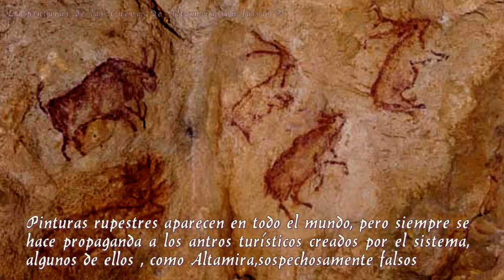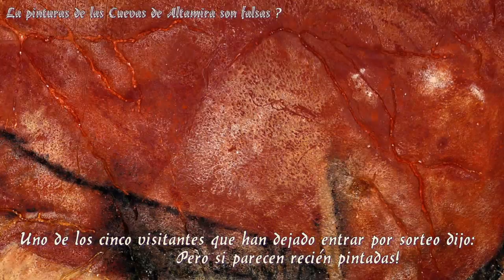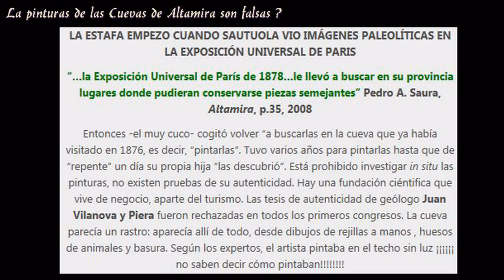Is the paintings of Altamira faked? The cave of Altamira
La recreación del arte paleolítico, La cueva de Altamira Historia de un engaño - Nadie quiere que le digan la verdad, solo lo que quieren escuchar, no todos están preparados para recibirla con actitud positiva o mentalidad abierta.altamira El Secreto de Altamira, las pinturas de Altamira son falsas ?. se mantienen las dudas de siempre en el año 2014. Cartailhac, uno de los más reputados arqueólogos de su tiempo publicaba el famoso artículo "La grotte d' Altamira. Mea culpa d'un sceptique" donde reconocía la autenticidad de las pinturas (antes no lo reconocia), dicen que le pagaron por eso. En 15.000 años no pasa nada o 40.000 siempre cambiando las fechas ( los primeros investigadores dijeron que las pinturas rupestres de Altamira eran falsas porque parecían recién pintadas y eso que pasaron una glaciación) y en pocos años si pasa, esto es por lo poco sospechoso, nos dicen que “Algunas de las pinturas rojas del techo están ya parcialmente cubiertas por colonias bacterianas blancas y su progreso parece claro. Por otra parte los hongos invaden el aire de la cueva, encontrándose las concentraciones máximas en la sala de policromos y eso que están cerradas 12 años. Las cuevas de Altamira son un gran negocio intocable, si alguien pretendiera demostrar que Altamira es un fraude, pocos tomarían ese argumento con seriedad ,pero lo cierto es que no exinten pruebas concluyentes de su autenticidad ni dejan investigar. La neocueva o copia de Altamira es una visita preparada para niños de 4 años (Entrada 3 €), en la que no dejan de crecer sus visitantes año tras año.
The Secret of Altamira Altamira paintings are bogus?. always doubts Cartailhac in 2014. One of the most famous archaeologists of his time published the famous article "La Grotte d'Altamira. Mea culpa d'un sceptique" which recognized the authenticity of the paintings are kept (not previously recognize him), say they paid for it. In 15,000 years nothing happens or 40,000 always changing dates (the first researchers said the cave paintings of Altamira were false because they seemed freshly painted and that they spent an ice age), and in a few years if it happens, this is what little suspicious, tell us that "Some of the red ceiling paintings are partially covered by white bacterial colonies and progress seems clear. Moreover fungi invade the air of the cave, found the highest concentrations in the living polychrome and that they are closed 12 years. The Altamira caves are untouchable great business, if someone were to show that Altamira is a fraud, few would take this argument seriously, but the fact is that no conclusive evidence exinten no longer investigate their authenticity. The neocave or copying of Altamira is a check written for children 4 years old (Entry 3 €), which continue to grow its visitors year after year.
Le Secret de peintures d'Altamira Altamira fake sont fausses ?. toujours des doutes Cartailhac en 2014. L'un des plus célèbres archéologues de son temps a publié le célèbre article «La Grotte d'Altamira. Mea culpa D'UN sceptique", qui a reconnu l'authenticité des peintures sont conservées (non déjà le reconnaître), disent qu'ils ont payé pour cela. En 15000 années rien ne se passe ou 40.000 dates toujours changeants (les premiers chercheurs ont dit que les peintures rupestres d'Altamira étaient fausses parce qu'ils semblaient fraîchement peints et qu'ils ont passé l'âge de glace), et dans quelques années si cela arrive, voilà ce que peu méfiant, nous dire que "Certains des peintures de plafond rouges sont partiellement couverts par des colonies bactériennes blanches et le progrès semble clair. En outre les champignons envahissent l'air de la grotte, a trouvé les concentrations les plus élevées dans la polychromie de vie et qu'ils sont fermés de 12 ans. Les grottes d'Altamira sont grandes affaires intouchable, si quelqu'un venait à montrer que Altamira est une fraude, peu de gens prennent cet argument au sérieux, mais le fait est qu'aucune preuve concluante exinten plus enquêter sur leur authenticité. Le neocave ou la copie d'Altamira est un chèque écrit pour les enfants de 4 ans (entrée 3 €), qui continuent de croître à ses visiteurs année après année.